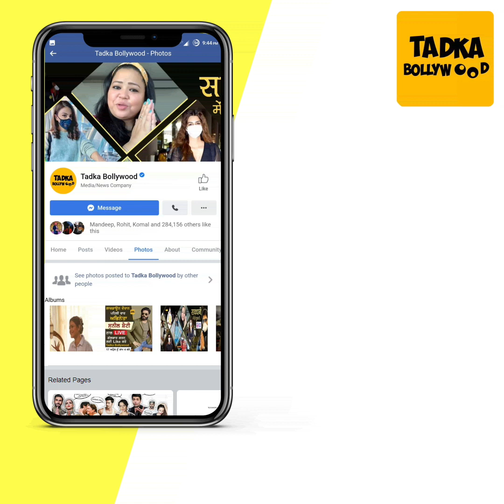'इनको मेरी N**K देखनी है' सर से पांव तक Cover हुई Urfi लोगों ने कहा 'ऐसे लग रहा गटर साफ़ करने जा..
Urfi Javed covers herself from head to toe in an outlandish outfit, netizens reminded of Jaadu